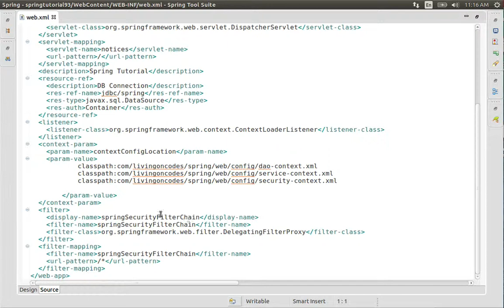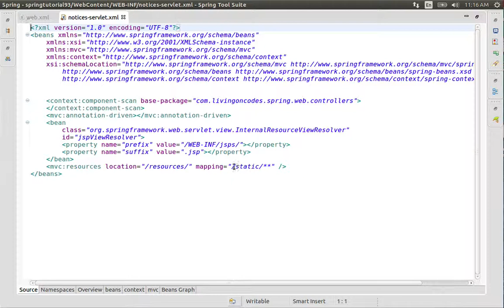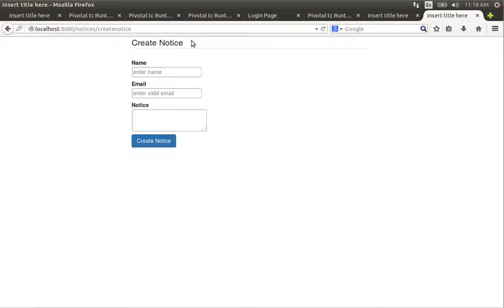93 Serving Static Resources in spring